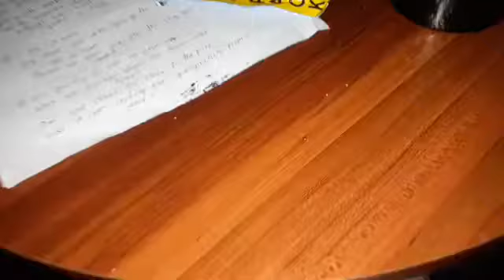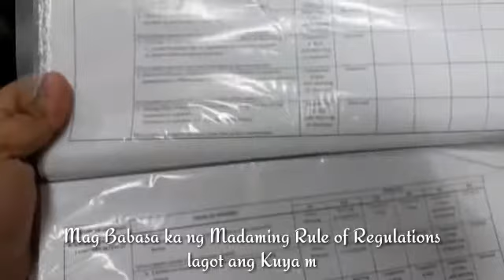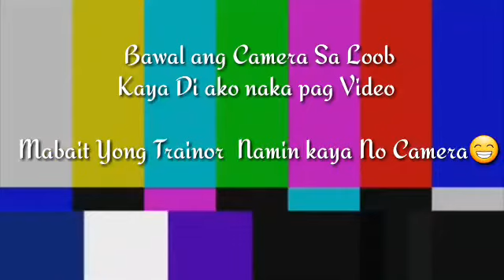Ano nangyari sa Orientation Ko Bakit Ganun.😂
Hello everyone Maraming salamat po sa Supporta sana po patuloy nyo po suportahan ang Channel ko.para ma reach ko ang mga pangarap ko Sa tulong nyo!.

This is My First job here in Manila kaya Excited ako Subrang aga ng gising 4:00 palang gising na ako para sa orientation ko.

TURN ON POST NOTUF FOR SHOUTOUT.